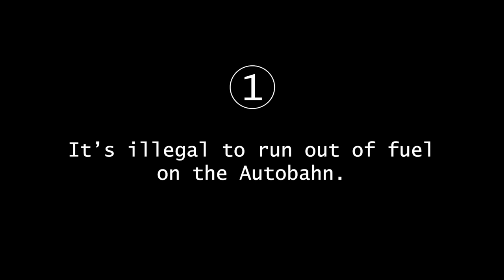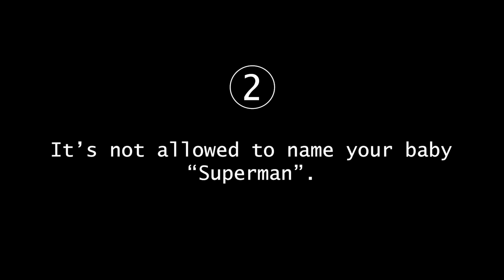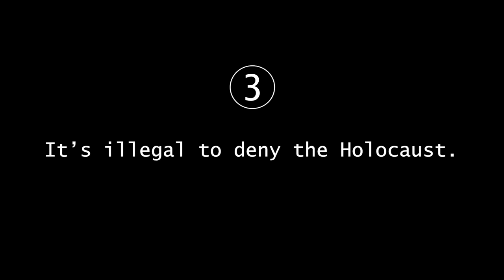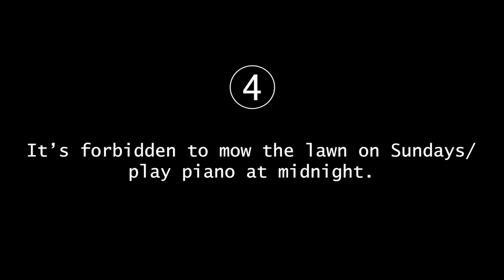CRAZY GERMAN LAWS! 6 surprising things that are forbidden in Germany | Feli from Germany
Check out the counterpart video "13 CRAZY LAWS IN THE US! Surprising things that are forbidden here..." ▸

Get your Bavarian beer mug, Servus t-shirt, and more items from my Oktoberfest collection here ▸

GoPro Vlogging Setup:
Mic Adapter